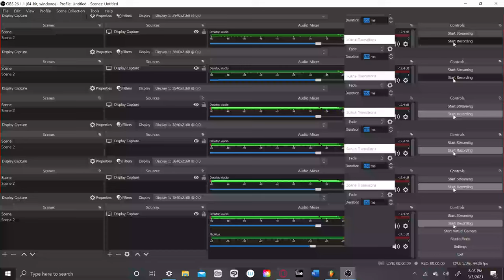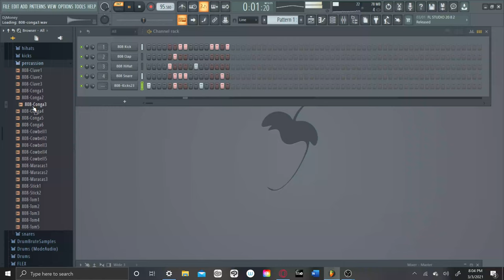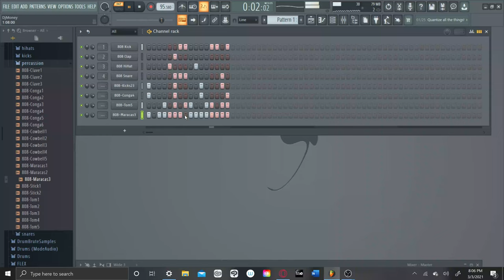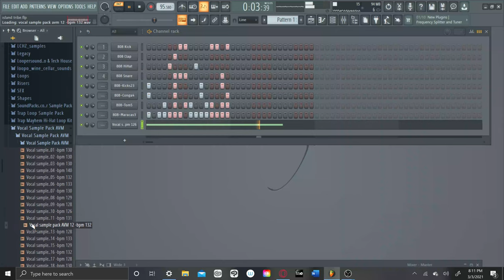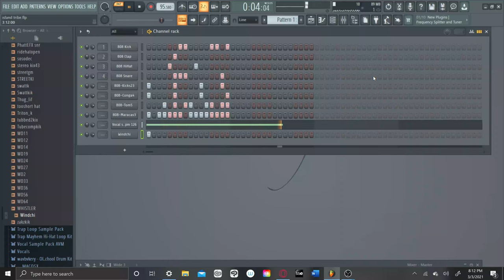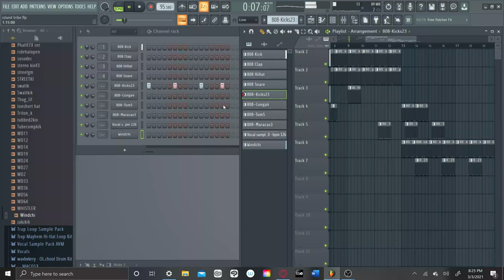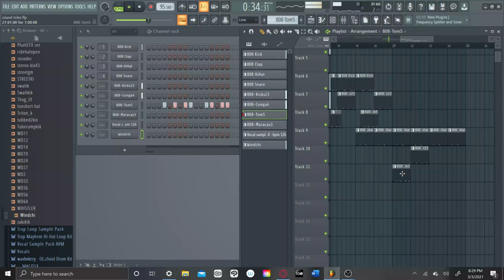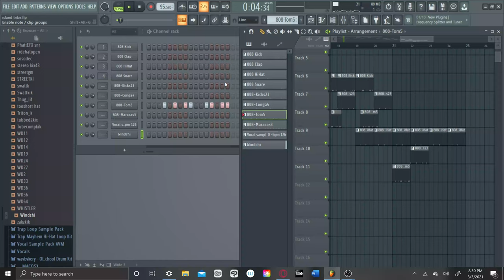MY FIRST FL STUDIO VIDEO